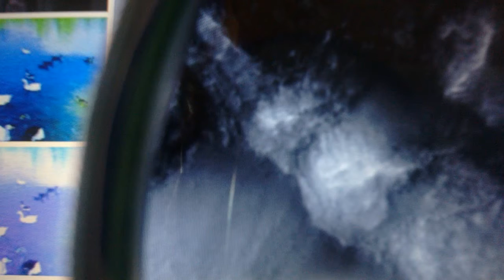τι γυρευει ενας εργοδηγός στον πλανητη Άρη στν περιοχη Κυδωνια